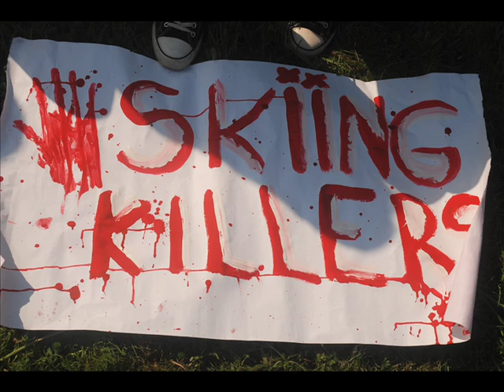Baltic Jamboree 2010 Amber Way Day 6